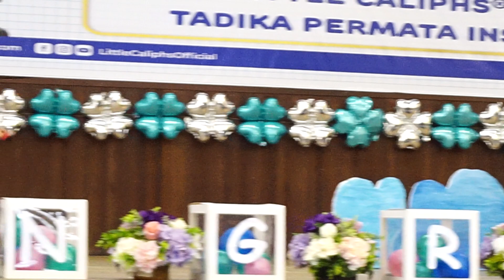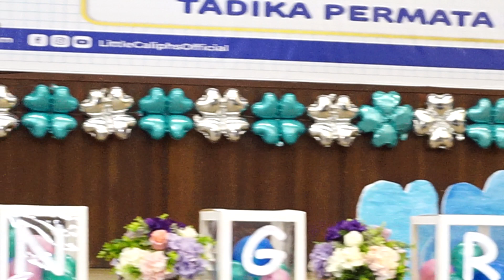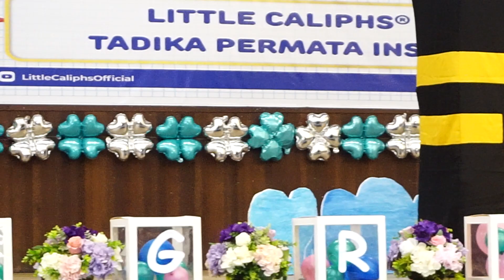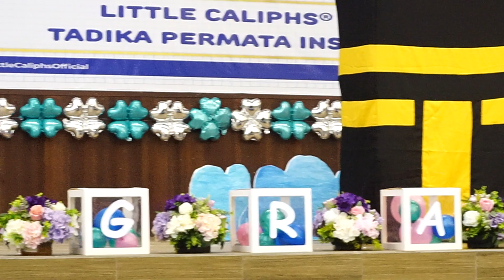Grand iftihal LC Kamunting - Choral speaking Hajj